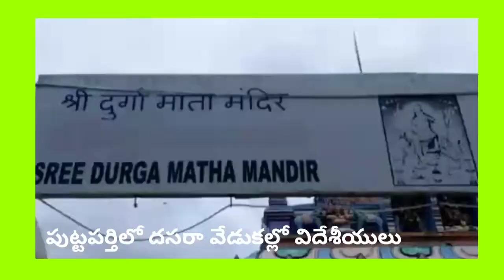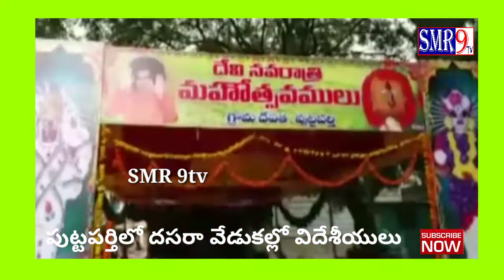# puttaparthi | forieners in dasar festival | for peace in world # SMR 9tv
ప్రముఖ ఆధ్యాత్మిక కేంద్రం పుట్టపర్తిలో దసరా ఉత్సవాల్లో విదేశీయులు పాల్గొన్నారు. దసరా శరన్నవరాత్రి ఈ సందర్భంగా జరిగిన పూజ హోమం కార్యక్రమాల్లో పాల్గొన్నారు. భారతీయ సంస్కృతి సాంప్రదాయాలను ఆచరిస్తూ ప్రపంచశాంతి కోసం హోమం నిర్వహించారు.